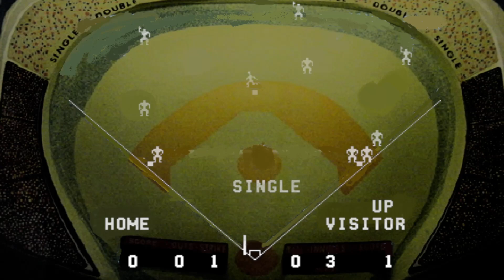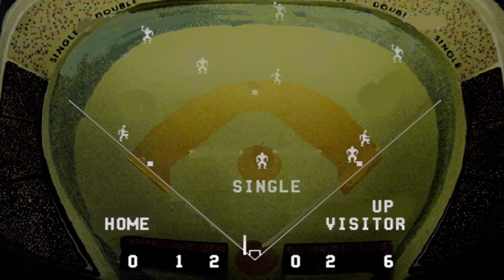Tornado Baseball Arcade (Midway) 1976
Tornado Baseball is a two player baseball game. Players alternate batting and field play without having to switch positions around the arcade cabinet. The game allows a full nine inning game to be played or single innings. The game is monochrome, but uses a semi-transparent mirror to project the screen on a coloured stadium background.

The game is a very simple game of baseball, implemented with stick figures. The game is very simple in terms of rules, and anybody can pick up on how to play fairly quickly. This is a two player only title, with both people playing for a single quarter. The pitching player selects his pitch with one joystick, while moving his outfielders with a second one. The batting player only has a single button (that is a 'swing' button). Both players use the same set of controls, so they must switch spots in front of the machine midway through each inning. You get a four inning game for one quarter, although that number can be adjusted by the game operator.

Tornado Baseball is one of the first arcade baseball titles to try and put a lot of players on the field at once.

The technique of using mirrored-in graphics in the game was the work of Dave Nutting. The game was designed for Midway by Dave Nutting Associates.

A Tornado Baseball cabinet can be seen in the 2004 film "Anchorman - The Legend of Ron Burgundy" starring Will Ferrell, Steve Carell, and Christina Applegate.

Gameplay: MAME HD 1080p 60 FPS